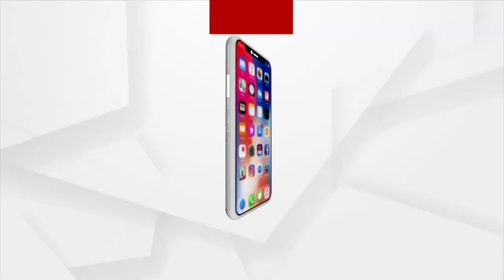BJD Minister Pratap Jena and Arun Sahoo in Controversy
Two powerful ministers, Pratap Jena and Arun Sahu, are embroiled in controversy. Pratap Jena threatens Victim Diptikant's families to withdraw allegation.